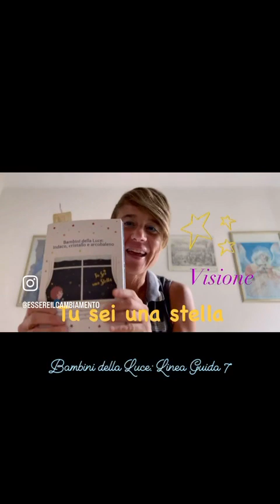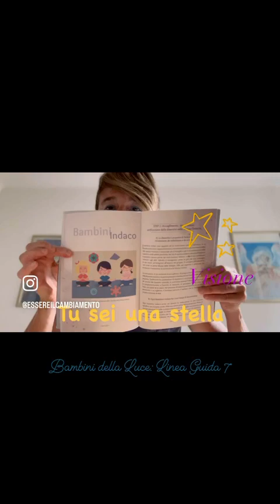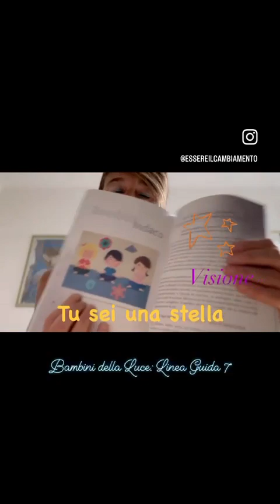Bambini della Luce - Linea Guida 7 (prima parte)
Linee Guida per i Bambini della Luce per riconoscerli, accoglierli, guidarli, supportarli nel loro percorso evolutivo - Bambini indaco, cristallo e arcobaleno - Il risveglio delle anime starseed

Acquista il libro nel nostro shop - Link acquisto online libro 📖

Fai una donazione libera per sostenere i progetti per i bambini in Nepal, India ed Egitto

Puoi contattarci inviandoci un email a per un consulto individuale per scoprire se il bambino è starseed oppure per aiutarti a creare un luogo evolutivo per i bambini della Luce. 💖✨☀️

Ti aiuteremo nell'applicazione delle Linee Guida 💖